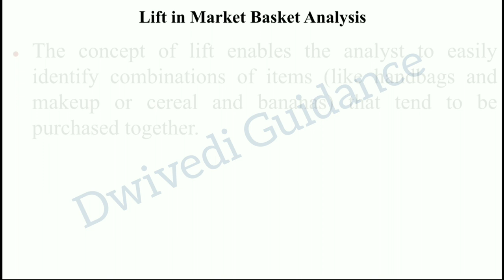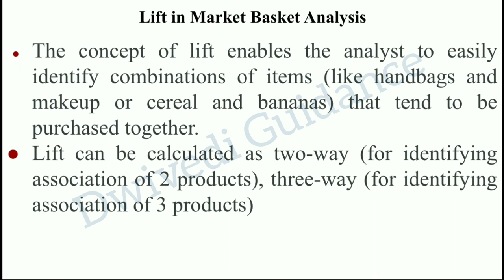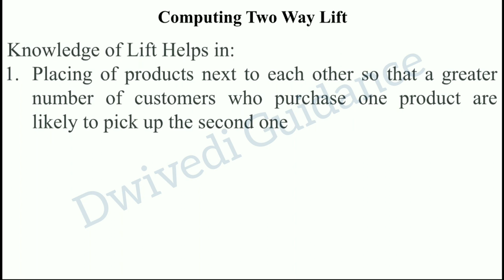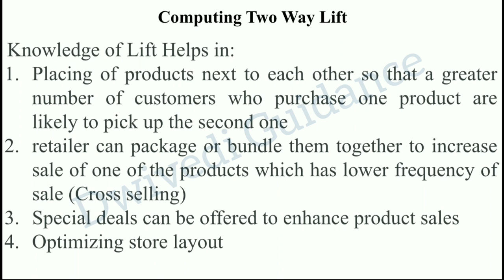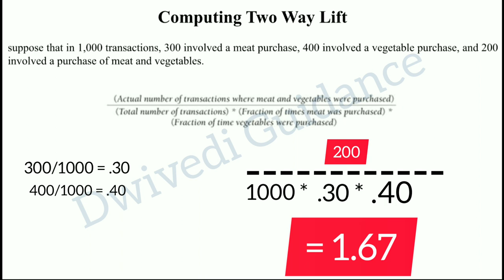Computing two way lift, lift in market basket analysis, marketing analytics, aktu mba notes